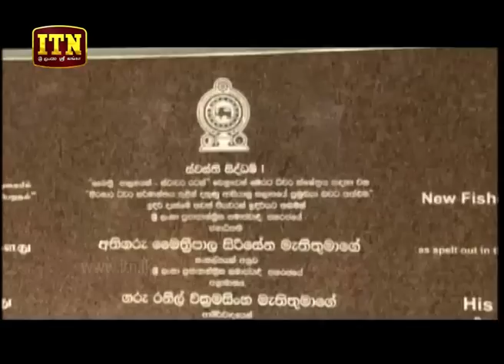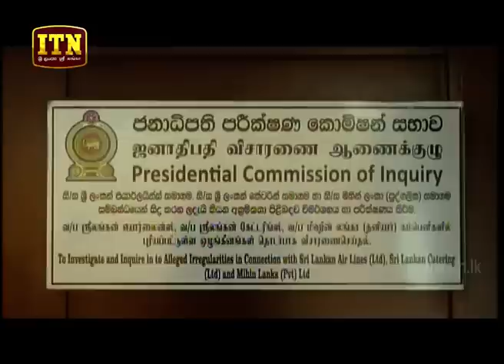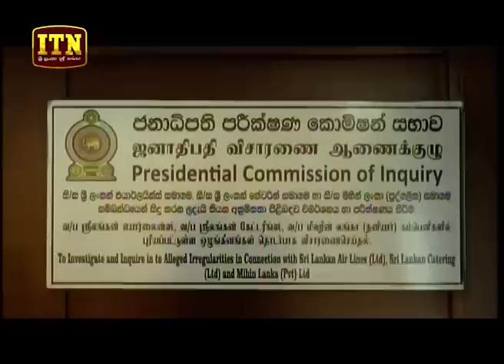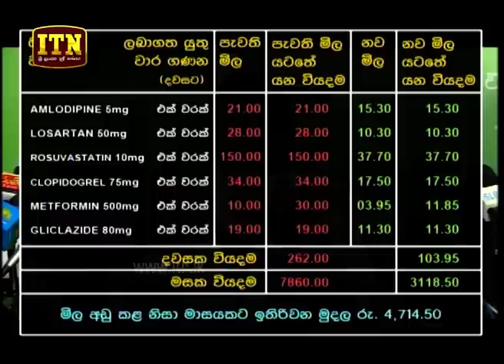ITN News 2018-08-22 | 06.30 PM